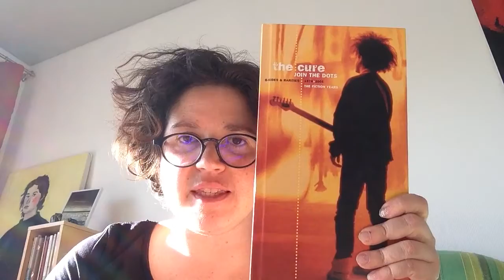Vlog Music Pasca - The Cure (fin)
Vidéo pour compléter et remplacer le direct de tout à l'heure !
Erratum : kiss me X3 : ambiance contrastée (et non controversée)